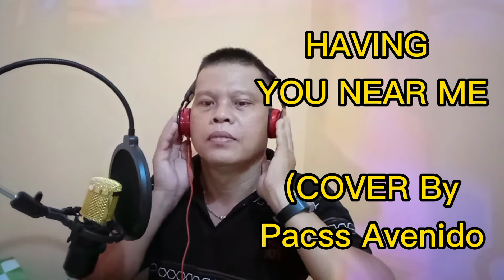HAVING YOU NEAR ME Air Supply Cover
The past is over and gone. I want you to stay and never go away.